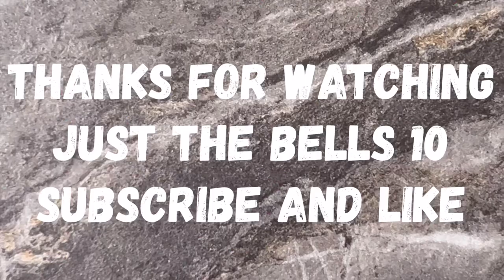THE FASTEST PUMPKIN PiCKING W/ MY 3 YOUNGEST 😂😂🎃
This was the fastest we ever did picking pumpkins out, we need 16 pumpkins because we have friends coming over of the kids to participate in our annual pumpkin carving contest. I can’t believe how fast Gideon and Noah was. I was hoping to make it a nice little afternoon picking pumpkins spending time together and it took us literally five minutes to grab all 16 pumpkins +6 small ones when getting around things get done a little faster than we want them to get done

And stay tune for a lot of exciting things that are happening with her family. Thank you for your